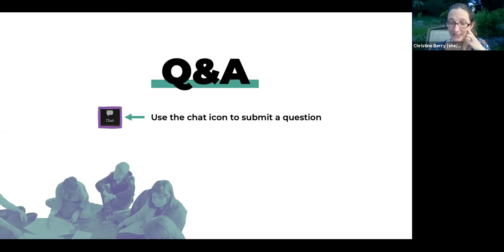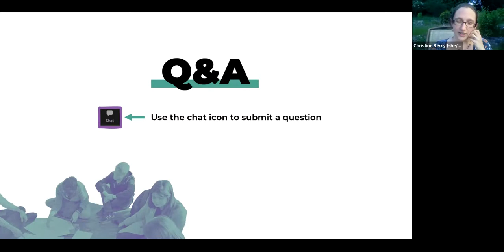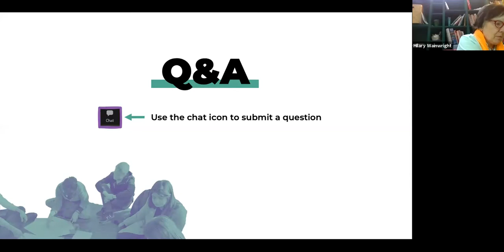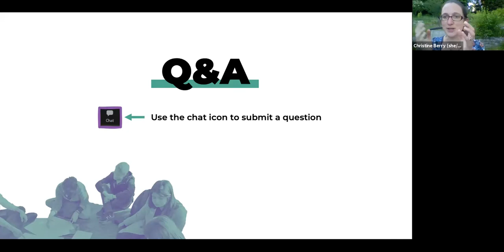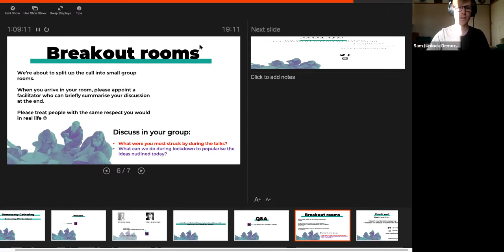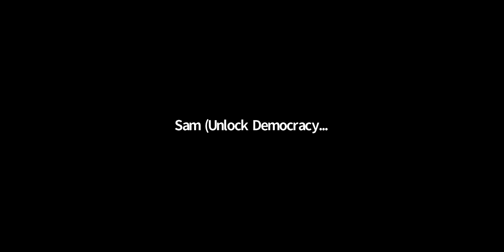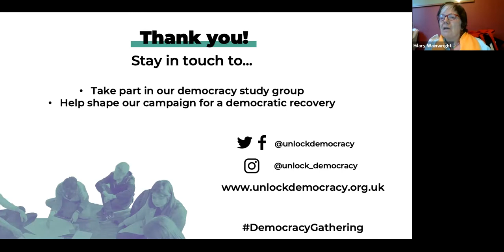Democracy Gathering: Democracy after lockdown with Christine Berry and Hilary Wainwright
For the final night of Democracy Gathering we were delighted to be joined by Hilary Wainwright of Red Pepper and author Christine Berry to discuss how our future can be a radically democratic one.

Due to an error, the  first few minutes of the recording were lost. We hope you still enjoy watching!